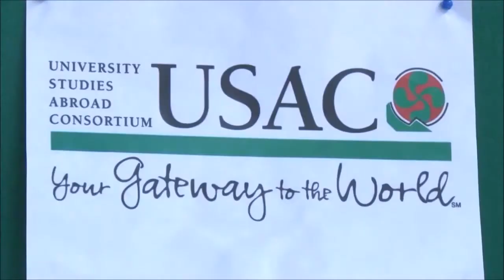USAC 'International Development' students on TV UFSC!